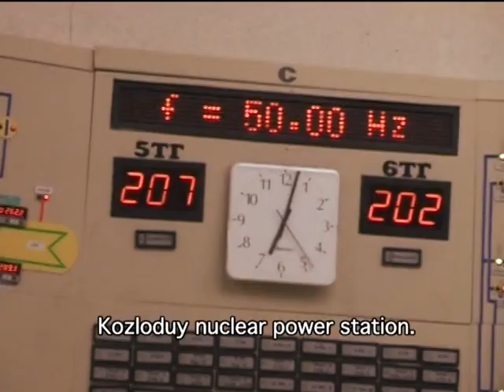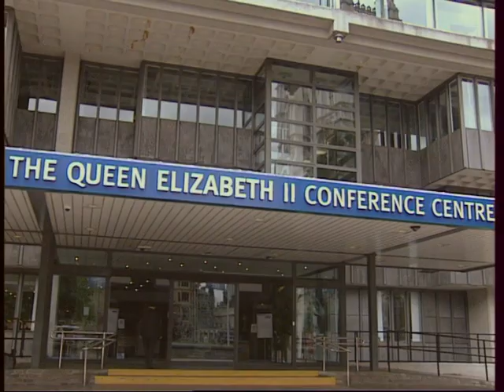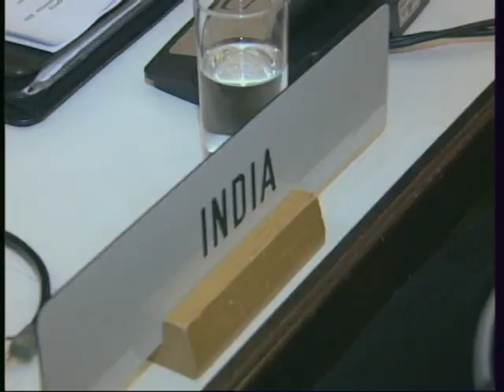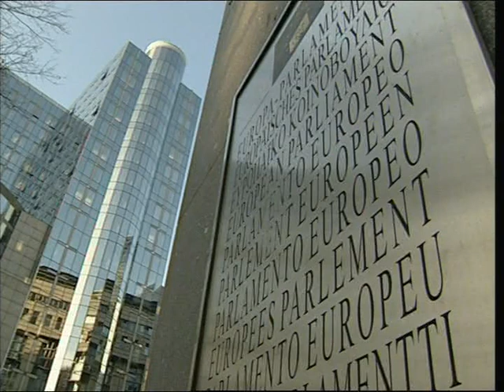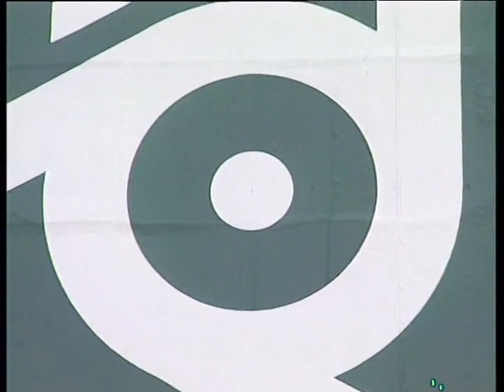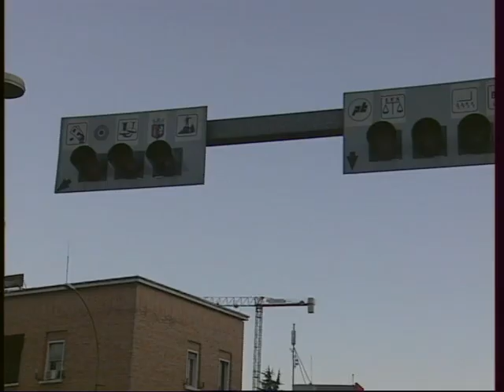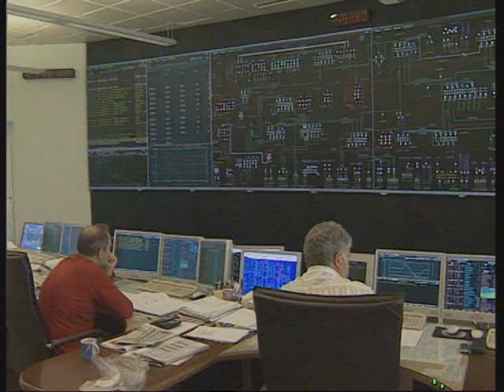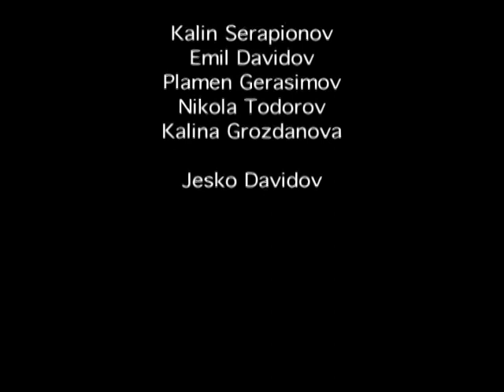Restart Kozloduy (2007)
A Film by Toma Tomov - Observer 2007
Consultants:
Stanislav Georgiev
Yanko Yanev
Jon Conian